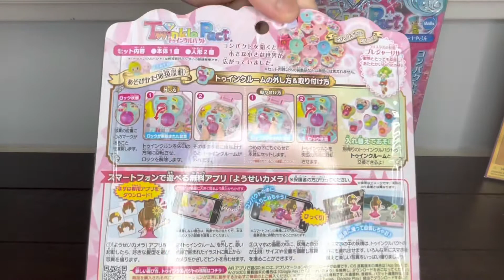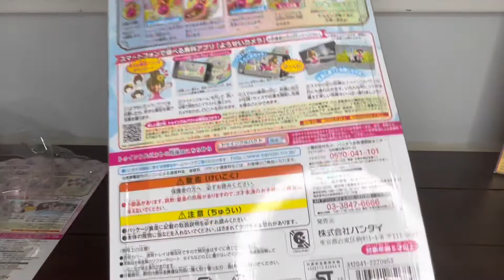Unboxing Twinkle Pact Crystal Pet Shop and Crystal Restaurant Compact Playsets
We unboxed the Twinkle Pact Crystal Pet Shop and Restaurant Compact Playsets today.